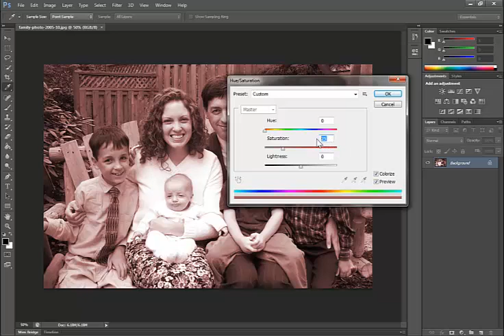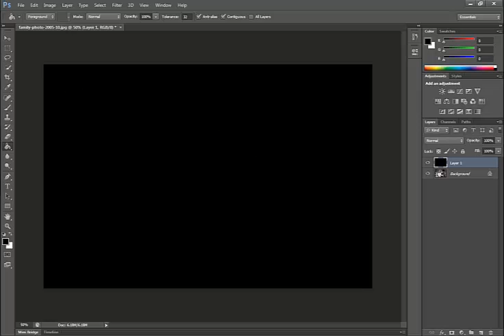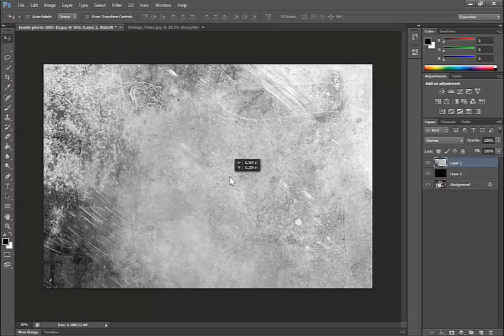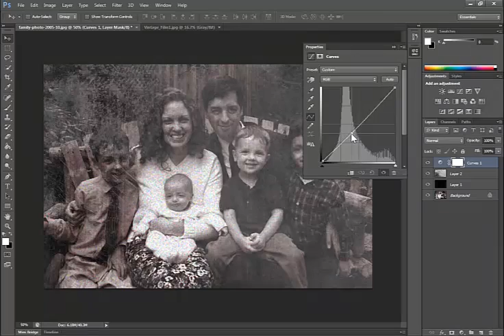Khvav Boret Photoshop CS6 Lesson 18